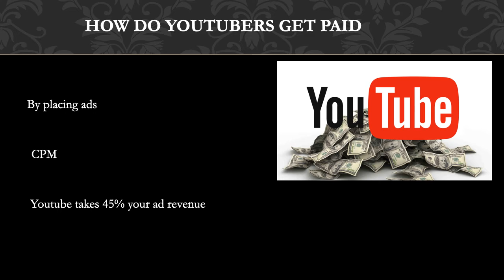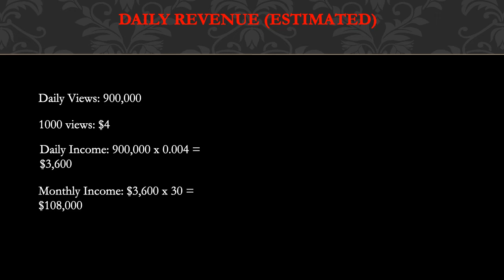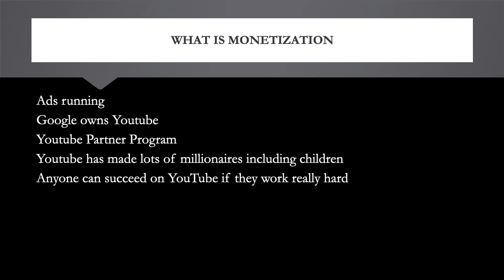How much 442oons makes on Youtube - YT Money Business Model